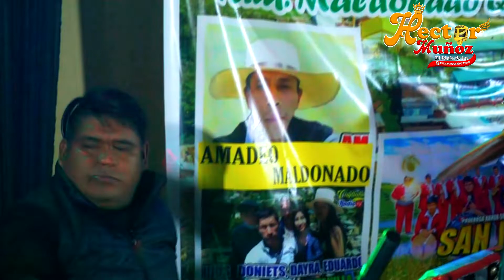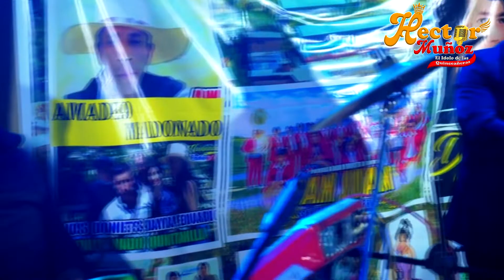HÉCTOR MUÑOZ - OCOYO 2022 MAYORDOMOS AMADEO MALDONADO Y ESPOSA JULIA QUINTANILLA